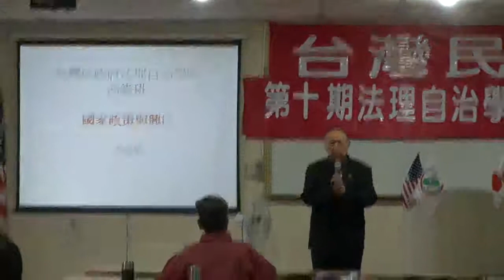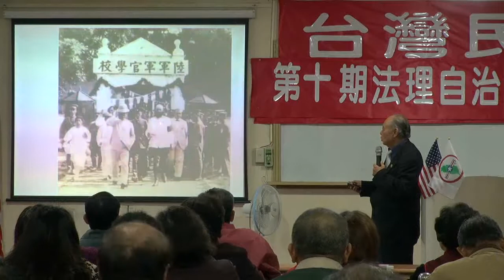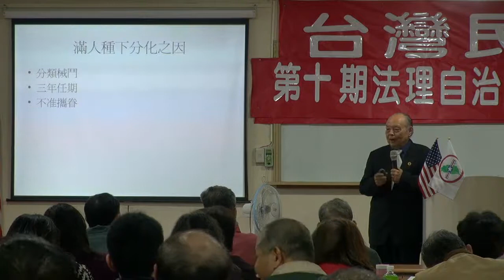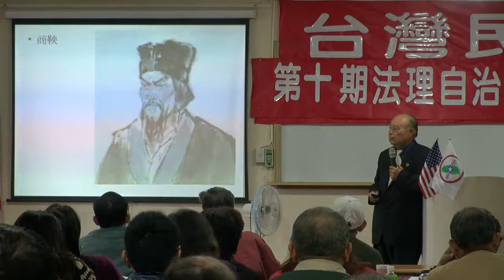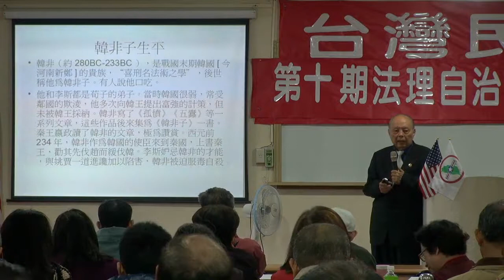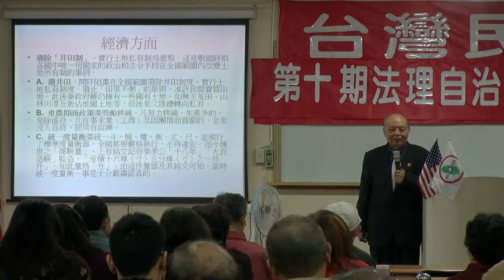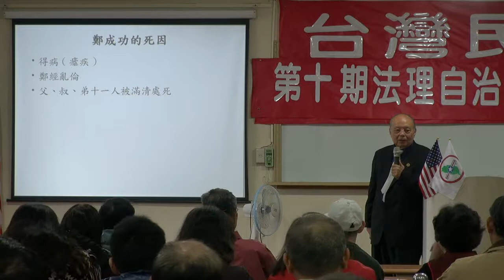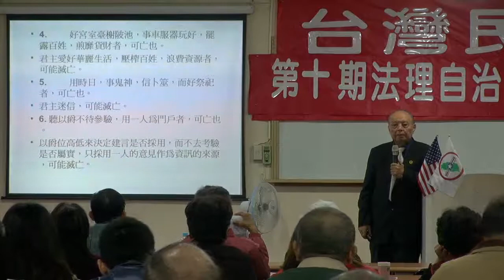130105-6-國家政策與興亡-郭弘斌-台灣民政府第10期高級行政參議班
130105-6-國家政策與興亡-郭弘斌-台灣民政府第10期高級行政參議班